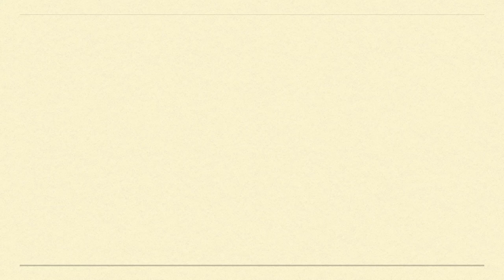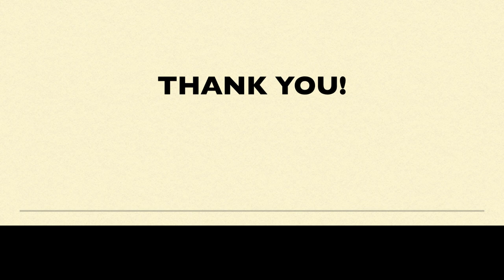QUINCEAÑERA VIRTUAL DEBUTANTES' FASHION PRESENTATION Invitation Video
Everyone is invited to watch QUINCEANERA virtual debutantes' fashion presentation on October 30, 2021 at 6:00pm on this channel. See you all!